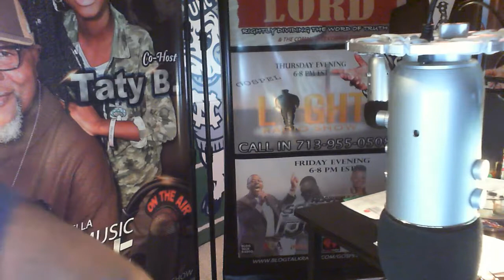The Gospel Light Radio Show (Episode 96)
Stevie B's Media Productions Presents: “The Gospel Light Radio Show" (Episode 96)

(Thursday 6-8pm EST; 5-7pm CST)

Executive Producer: Stevie R. Butler

Program Manager: Gwendolyn Jones-Butler

iHeart Radio

iWave Radio

YouTube Channel: Stevie R. Butler aka Stevie B.

YouTube: The Church TV Network: See (Acappella Radio)